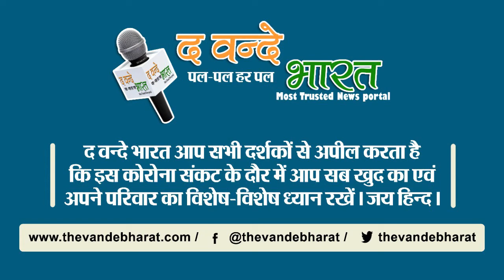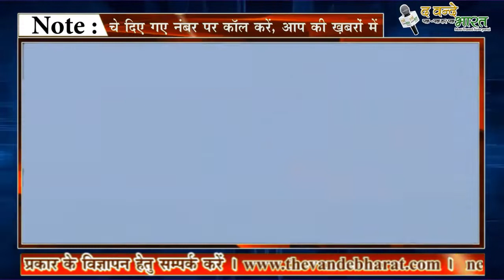ऐसा देश जिसमे सिर्फ 1 फीसदी ही जमीन है बाकी 99 फीसदी समुद्र